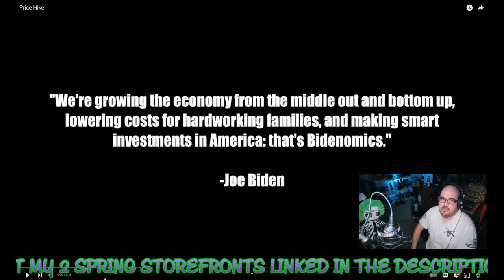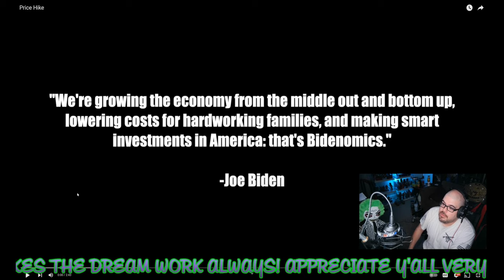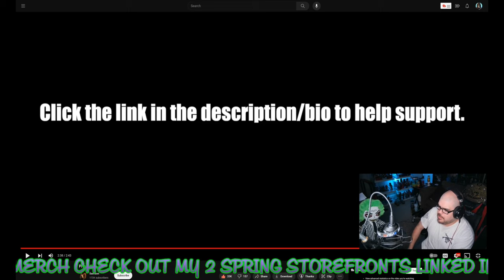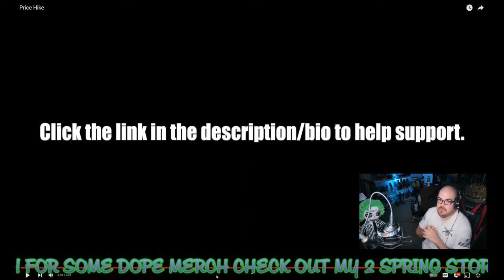"Price Hike" (OMV) | JJV Reacts/Reviews